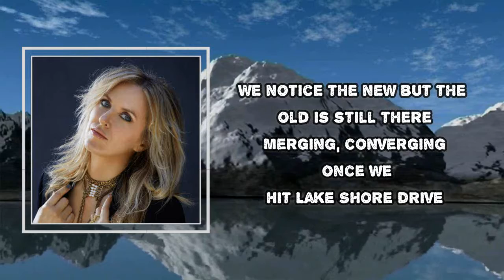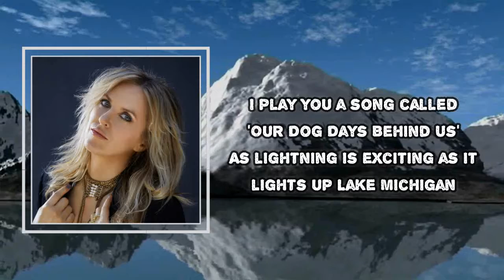Liz Phair - Sheridan Road (Lyrics)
Sheridan Road by Liz Phair
Album: Soberish

Sheridan Road Lyrics:

You show me your places, I'll show you mine
The thrones of our youth and where life was unkind
Winding down Sheridan, the wind in our hair
We notice the new, but the old is still there
Merging, converging once we hit Lake Shore Drive

Straight past Playboy and down to the Loop
Go up to our penthouse to smoke on the roof
The city beneath us is sparkling like diamonds
I play you a song called "Our Dog Days Behind Us"
As lightning is exciting as it lights up Lake Michigan

The rays of the sun break through the storm
And way over, there's blue, blue sky

Sheridan Road
#​LizPhair